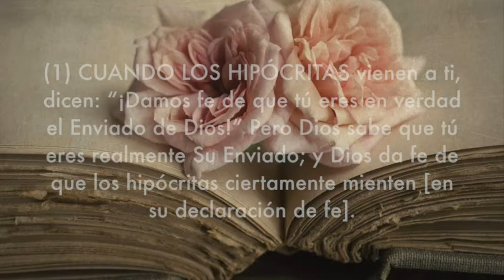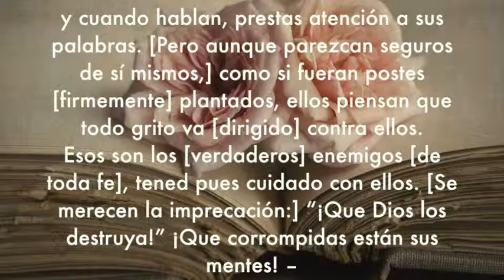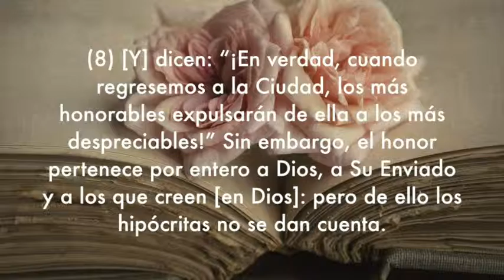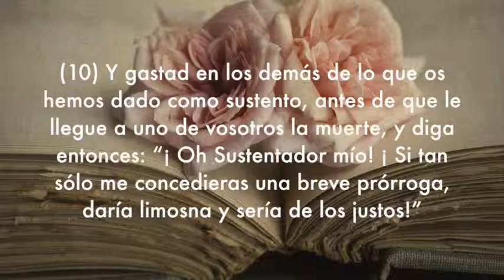Sura Al-Munafiqun, Subtítulos Español, Mustafa Ra'ad Al Azawi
(Los Hipócritas) Período de Medina